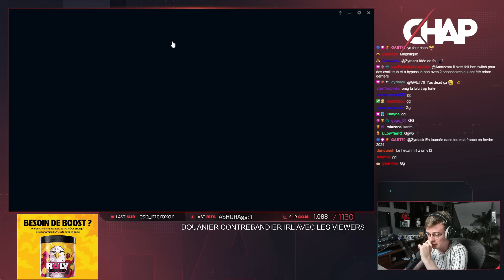JE JUNGLE DIFF EN CHALLENGER